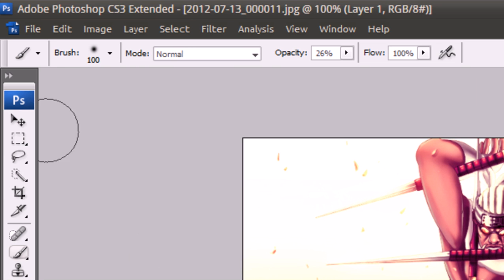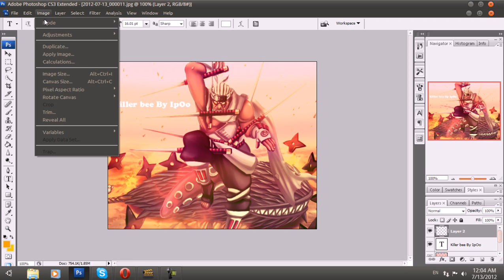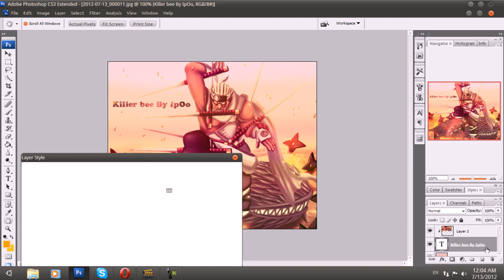Photoshop Tutorial By IpOo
This Is Photoshop Tutorial Plz Comment